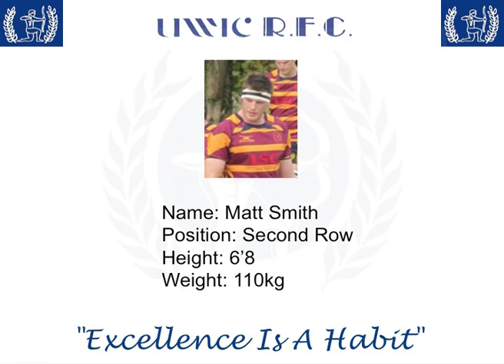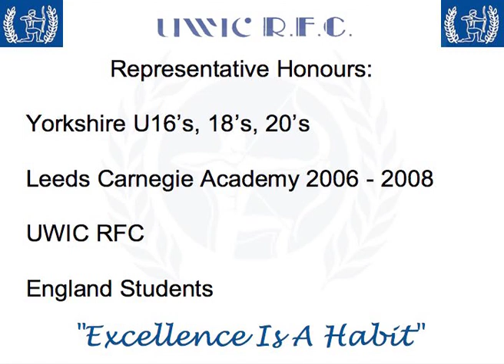Matt Smith Rugby Footage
Matt Smith
2nd Row
UWIC RFC